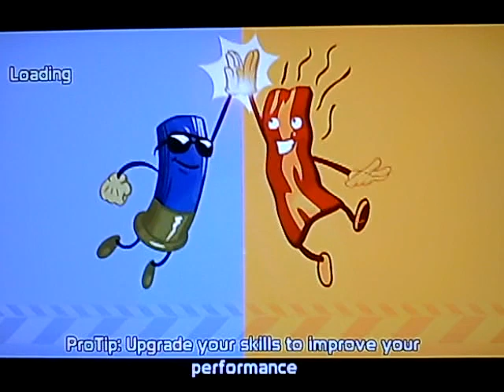Monday night combat commentated gameplay 2/2